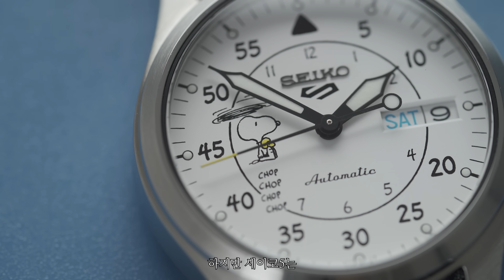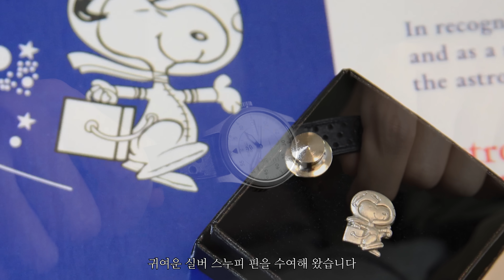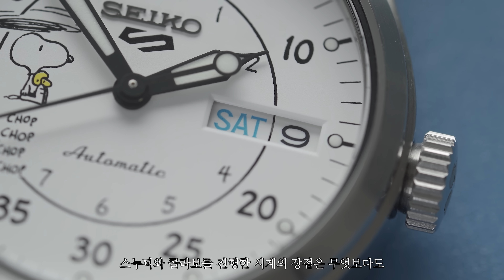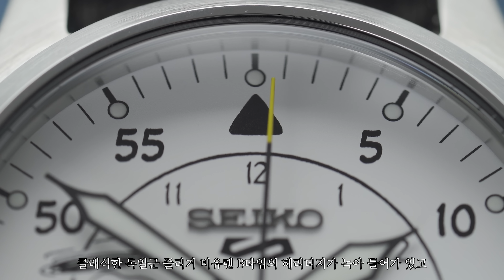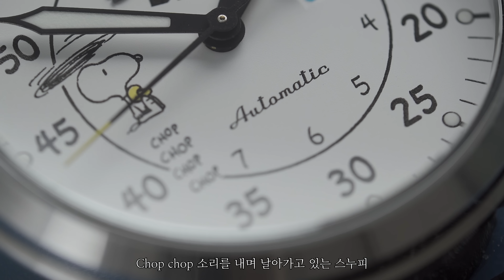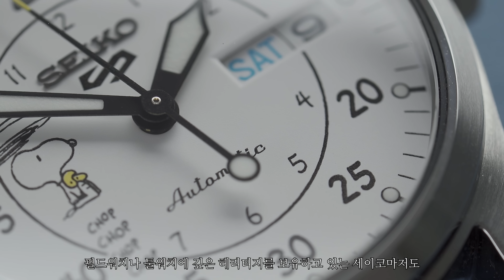나오기 전에 품절, 재입고 되자 마자 또 품절. 베트남전 필드워치 Rec Spec (feat.세이코 스누피 파일럿)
Praesidus Rec Spec

Dimensions
38mm
11.8mm
45mm
20mm
63g

Specs
$295
NH35
39h
Mineral Glass
5bar

Seiko Snoopy

Dimensions
36mm
12.5mm
44mm
18mm
62g

Specs
KRW 590,000
4R36
41h
4,800A/m
Hardlex
10bar

music
Ardie Son - Citadel